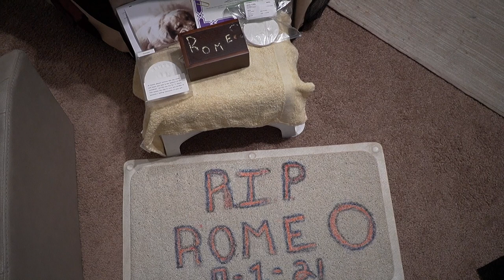The Lives We Touch: Scott's Story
In May of 2020, Scott Overby was ready for what was next! Scott had been homeless and living in a van after a drunk driver ran into him and changed his life forever.

“When I was living in my van it seemed like I was in a hole so deep man, I couldn't even see  the sky from the bottom of the hole.”

Through Guild services, and with his best 4-legged friend, “Romeo,” Scott came to bridging last spring as we were well-into the pandemic. He experienced one our first virtual appointments ever.

Despite Romeo passing away suddenly in Summer, 2021, Scott says he's getting better, and getting more comfortable asking for help, physically, emotionally, and mentally.

“You will find that… all the donations you give to Bridging will give people hope who like me, not that long ago thought that I was in a hole so deep that  i couldn't see this literally couldn't see the sky.”

“There’s plenty of people probably in the same boat that I am that maybe… and know that your donations certainly will [others like me] hope and the peace and the serenity that they could use in their life as well.”